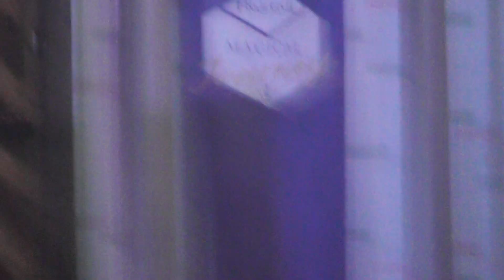หนูนา หนึ่งธิดา ร้องเพลงจะทำในสิ่งที่ควร จากภาพยนตร์ โฟรเซน ภาค 2 ที่หน้าปราสาทเอเรนเดลล คิงเพาเวอร์